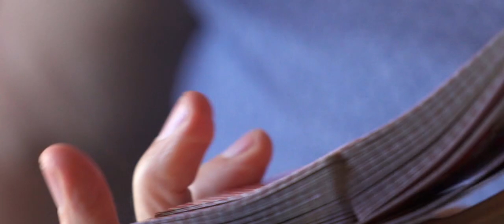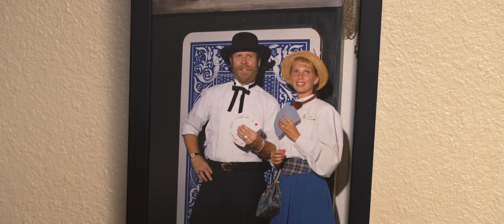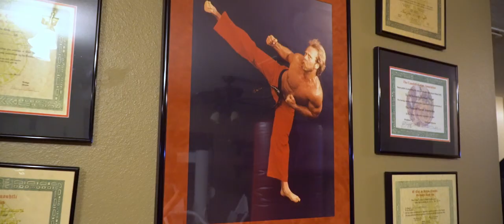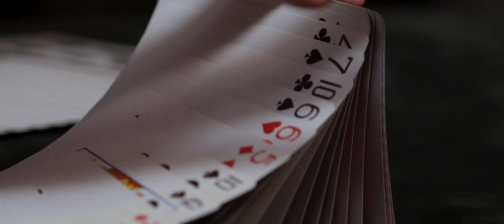The Real Richard Turner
Talented is an understatement when it comes to describing Richard Turner. Chalking up some incredible achievements including fooling Penn and Teller, winning a multitude of awards and becoming a Magic Castle hall of fame inductee, all without the ability to see. Take an inside look at his story and how he learned to win at life with the hand you are dealt.